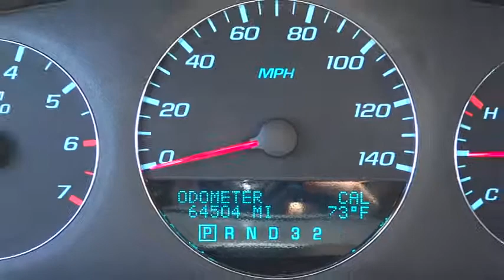2011 Chevrolet Impala Marina del Rey,Los Angeles,Santa Monica,Culver City,Venice 113995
2011 Chevrolet Impala 4DR SDN LT FLEET - Stock#: 113995 - VIN#: 2G1WG5EK5B1164745